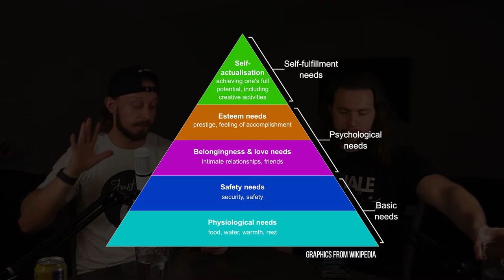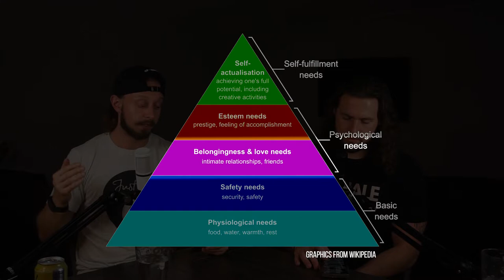EP 12: The Hierarchy of Needs: How to Use It To Motivate Yourself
We all have basic human needs, and it is essential that these needs are met.  Maslow's hierarchy of needs theory states that there are five categories of human needs that dictate a person's behavior. These needs are your physiological needs, safety, love, belonging needs, self-esteem, and self-actualization. Maslow stated that these needs must be met before progressing to another higher level of growth needs. But how can we meet them? Are there steps to follow? 🧐

It is important to note that self-actualization is a continual process of becoming rather than a perfect state one reaches of a 'happy ever after'

In this Frontline Warriors episode, we will talk about the different human needs based on Abraham Maslow's hierarchy of needs and how we can achieve them. We will also talk about why meeting these basic needs helps us in our self-actualization.

Join us in finding out how we can meet our basic human needs.

Timestamp
00:00 Introduction
02:56 About Maslow's Hierarchy of Needs
09:44 Deficiency needs vs. Growth needs
13:55 Physiological needs
14:58 Safety needs
18:55 Love and belongingness needs
19:55 Esteem needs
21:15 Self-actualization
25:16 Characteristics of self-actualizers
34:41 Behavior leading to self-actualization
43:02 Wrapping up the show